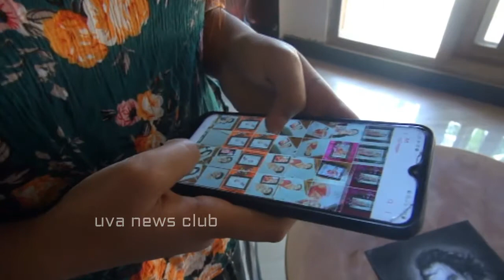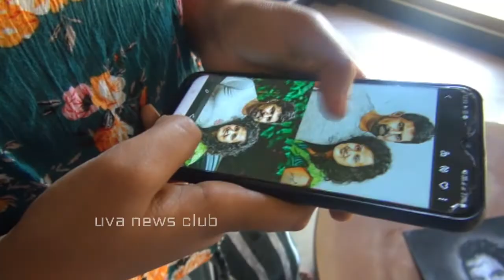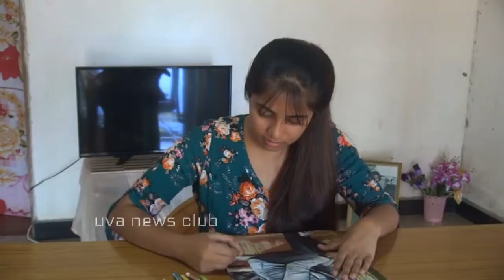වේදනාවට තෙලිතුඩ ඔසුවක් කරගත් සිත්තරාවිය